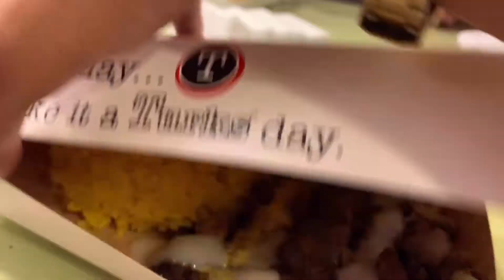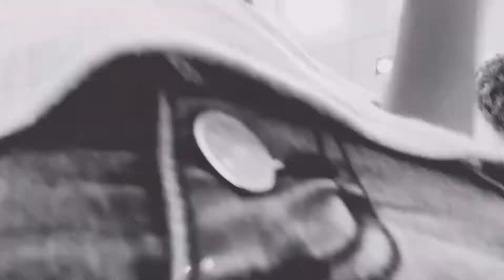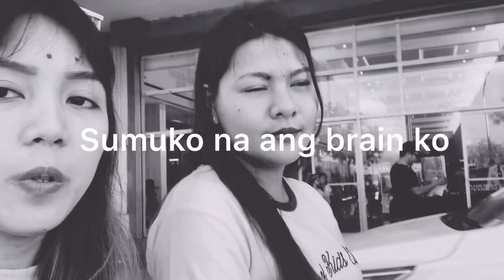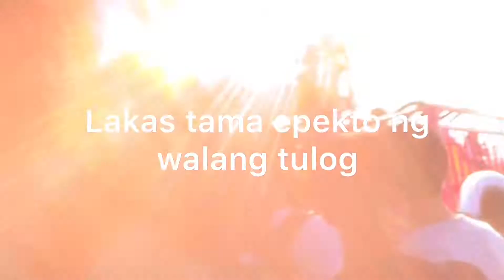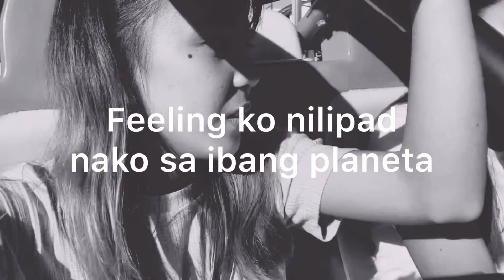KINDA SUNDAY | SKY RANCH PAMPANGA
Di siguradong vlog na vlog na ito #2! Laughtrip kinda Sunday with ladies! Hehe Thank you 😄

Musician: @iksonofficial